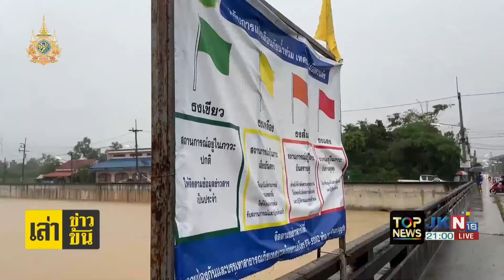เทียบภาพ "อดีต-ปัจจุบัน" น้ำท่วม "ยะลา" ชาวบ้านหวั่นซ้ำรอยปี 2531 | เล่าข่าวข้น | ช่วง 3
ข่าวเด่น เล่าข่าวข้น | 28 พ.ย. 67 | ช่วง 3

- "เฉลิมชัย" ระดมคน-เครื่องมือ เร่งช่วยผู้ประสบภัยน้ำท่วมภาคใต้
- หาดใหญ่ท่วมหนัก สั่งยกธงเหลือง 13 ชุมชน แจ้งอพยพคน-สิ่งของ
- เทียบภาพ "อดีต-ปัจจุบัน" น้ำท่วม "ยะลา" ชาวบ้านหวั่นซ้ำรอยปี 2531 กระทบย่านเศรษฐกิจการค้า
- "บิณฑ์" นำทีมมูลนิธิร่วมกตัญญู ลุยช่วย 2 ตา-ยาย ผู้ป่วยติดเตียง แช่น้ำนาน 2 วัน ข้าวไม่ได้กิน รอความช่วยเหลือ